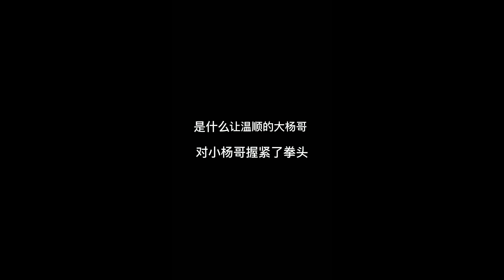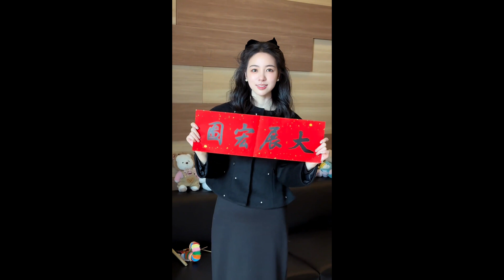小姐姐往嘴哥怀里钻，嘴哥震惊了